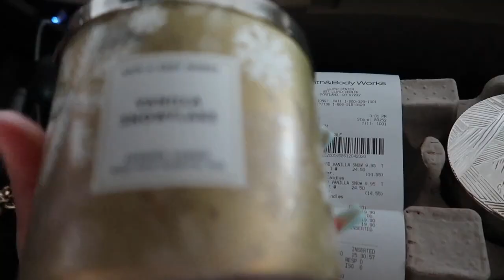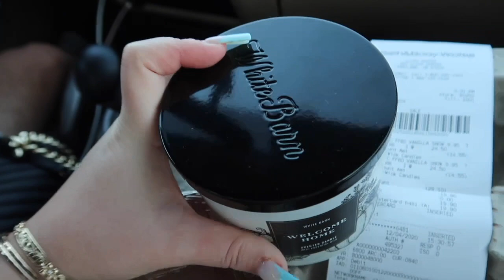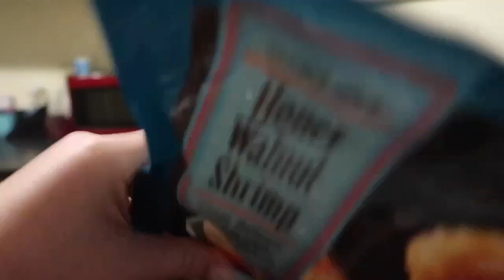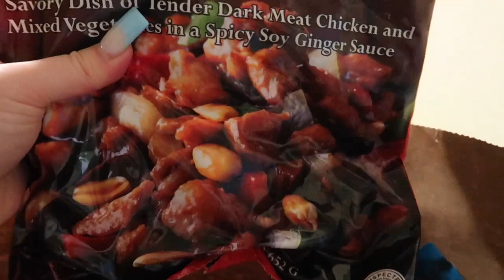VLOGMAS DAY 6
Hey guys so today I did an actual Vlog of my day, Vlogmas day 6!

I will be posting every single day up until Christmas at 9am PST.